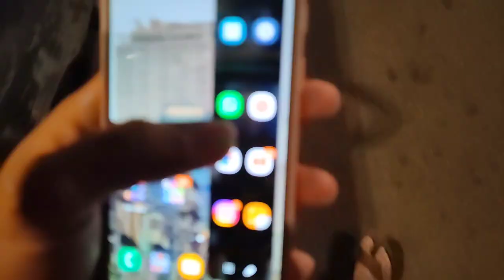RAMZAN KA 2nd JUMMA ❤️ CHAPPAL CHORI HONE SE BACHA NE KA TRICK 🤫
My Snapchat ID Username!!!

ADAM PATRAWALA SHORTS (CHANNEL LINK) My Shorts Channel